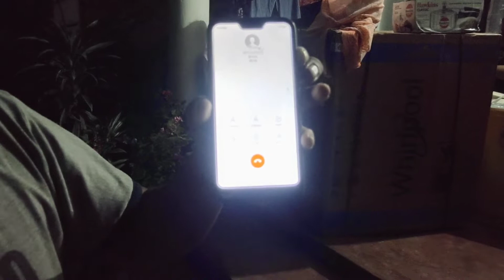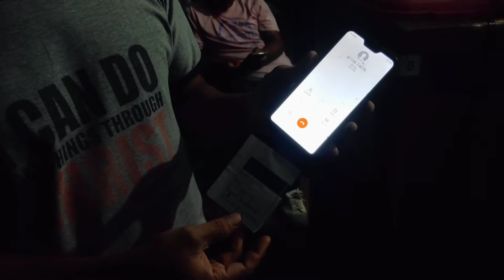Muolvaiphei ICI KṬP Lucky Gift Draw